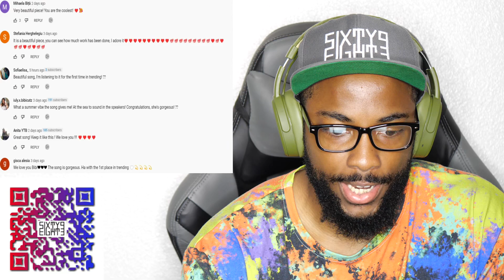DJ Sava X BiBi - Dalida (Official Video) CKO Reaction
CaliKidOfficial gives commentary in a reaction video to DJ Sava X BiBi - Dalida (Official Video)